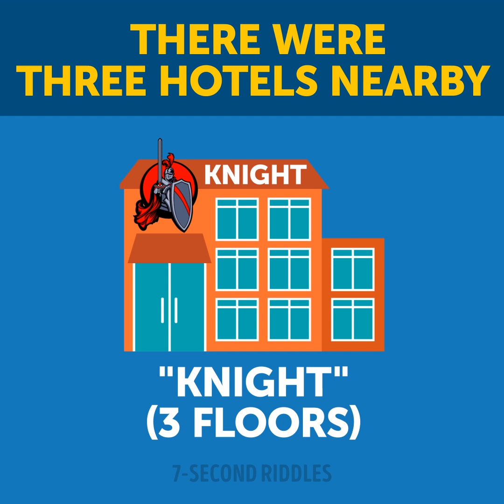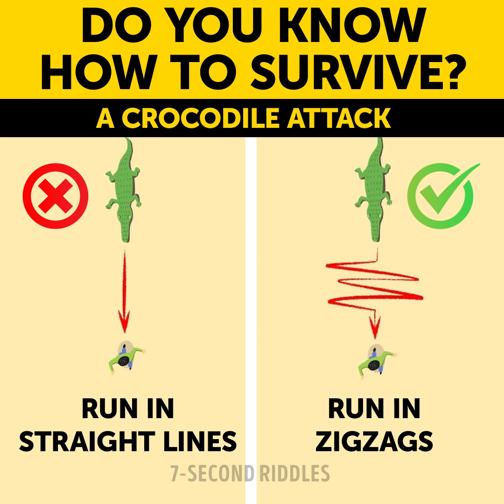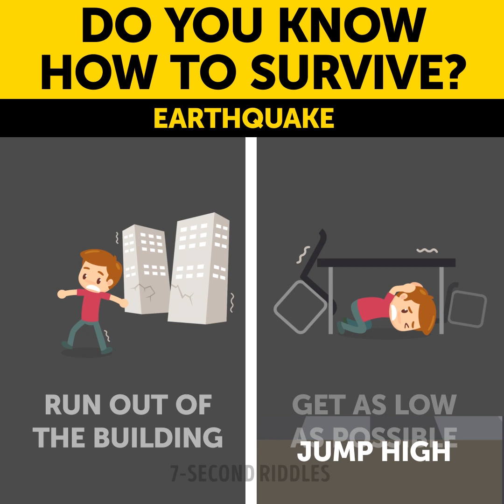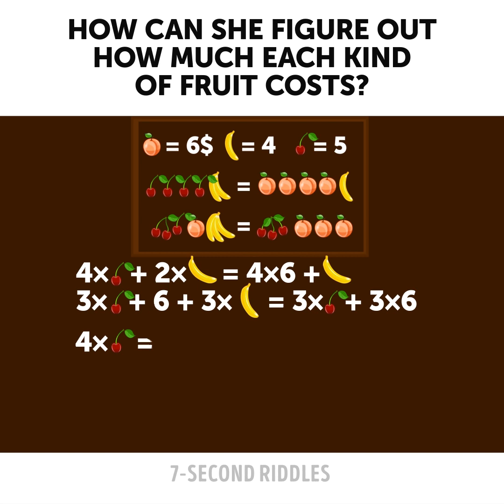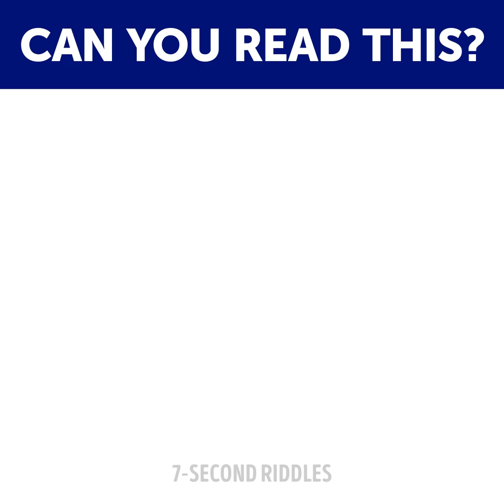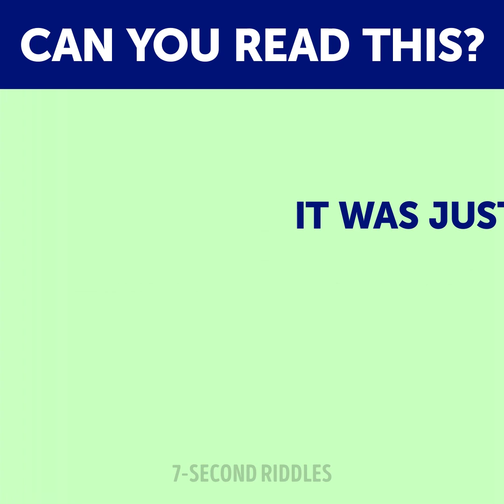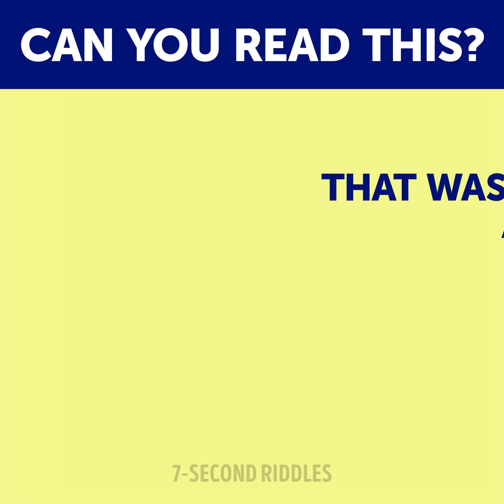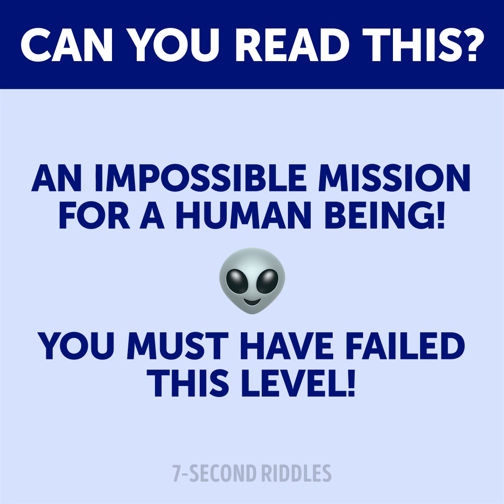🌞 SUMMER QUIZ GAMES TO KEEP YOU ENTERTAINED 😉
Here is a cool set of summer quiz games that will keep you entertained for a long time! ;) A number of studies have shown that solving riddles is one of the most effective ways to train your brain. Improve your logical skills to a new level by solving these tricky picture quizzes and riddles. It's a great way to boost brain activities for kids and adults as well.

00:14 - Can you spot the emoji? A set of picture puzzles that will increase your attentiveness and boost your vision :)
02:03 - Which hotel should he go into? This crime riddle will blow your mind and make you think hard! Get ready to boost your logic!
03:34 - Who will die first? A set of logic puzzles to test your brain and increase your IQ! Share your answers to the last puzzle!
04:58 - How to act in an emergency is still a riddle for many of us. There is a fun quiz for you to test how much you know about surviving! Concentrate and imagine the situation, then choose an option or just wait for the correct answer to be revealed. Don't forget to show these short riddles with answers to your family members and friends to be sure they know how to survive too!
06:26 - Can you solve this fun brain game for kids and adults? Test your logic and math skills :)
08:23 - Which door should you choose to stay alive? Test your logic with this brain-boosting riddle!
09:53 - Can you read these words? A portion of fun puzzles for kids and adults that will speed up your brain :)
12:32 - This tricky brain teaser will boost up your brain and increase your logical thinking! Guess who will die!